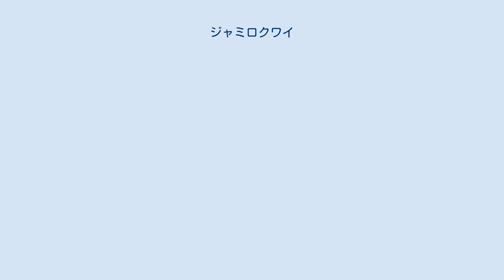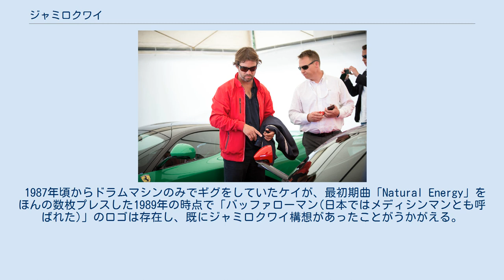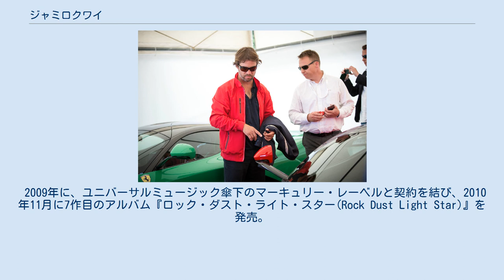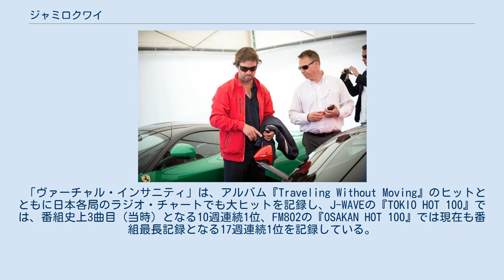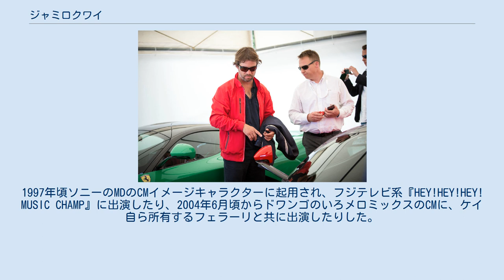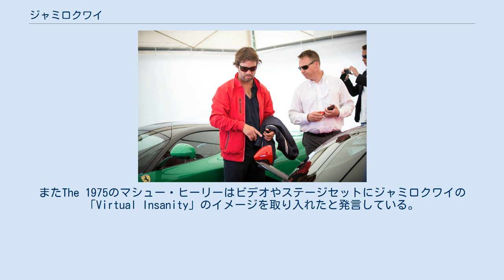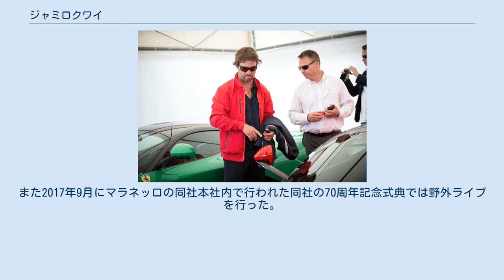ジャミロクワイ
イングランドのロック・バンド
ジャミロクワイ（英語: Jamiroquai）は、イギリス出身のアーティスト。
バンド形態をとるがリードボーカルのジェイ・ケイのソロユニットであり、「ジャミロクワイ」はケイを中心としたユニット名であると同時にケイのステージネームでもある。
1992年にデビュー後、インコグニート、ブラン・ニュー・ヘヴィーズ、ガリアーノ、コーデュロイ等の1980年代のロンドンを本拠地とした面々と共に台頭。
以降その音楽活動は、ポップ、ソウル、ジャズファンク、ロック、エレクトロニカ等ジャンルを限定しないもので、個性的な音楽的立ち位置を模索してきた。
世界中で3500万枚以上の売り上げがある。
 シンガーソングライターのジェイ・ケイがバンドを従えて、1992年にデビュー。
アーティスト名はアメリカ・インディアンのイロコイ族にちなみ (jam + Iroquois)、バッファローの角が生えた少年のロゴと共に、ケイが考案。
当初より、レコード会社が契約したのはバンドを除外したケイのみであり、契約上はジャミロクワイという名のソロアーティストであるため、ケイ一人が前面に出てジャミロクワイ自体の責任を負う。
バンドメンバーはケイに雇われる形でバンド形態を成している。
ケイ曰く「ジャミロクワイがバンドというのはコンセプト（'93来日時）」。
1作目のシングルリリース以前から現在までにすべての楽器パートにおいてバンドメンバーは入れ替わっている。
 1987年頃からドラムマシンのみでギグをしていたケイが、最初期曲「Natural Energy」をほんの数枚プレスした1989年の時点で「バッファローマン(日本ではメディシンマンとも呼ばれた)」のロゴは存在し、既にジャミロクワイ構想があったことがうかがえる。
ディジリドゥ奏者のウォリス・ブキャナンはその頃から側にいた友人であった。
ケイらは発掘したレア・グルーヴで踊る当時のクラブシーンに浸るようになっていた。
 1991年、ケイがアシッドジャズ・レコーズに歌のテープを持ちこみ契約に至る。
（多くの伝聞でブラン・ニュー・ヘヴィーズ(以下BNH)のボーカルオーディションを受けたとされているが、BNHのメンバーはその噂は事実ではないと否定している。）そこでは既に界隈でミュージシャンとして活動していたニック・ヴァン・ゲルダーが紹介され協力するなど、アシッド・ジャズの人脈をあげたバックアップが得られた。
またBNHメンバーを含むシーンのミュージシャン達をも率いて、ノーマン・ジェイやジャイルス・ピーターソン（アシッドジャズ共同創業者）のDJクラブイベントなどでライブやオリジナル曲を披露することができ、評判となっていった。
本格的にレコードデビューするにあたり自前の奏者が必要となり、もともとはアシッド・ハウスで活動していたキーボードのトビー・スミスは1992年、パンク・バンド歴のあるベースのスチュアート・ゼンダーは1作目のシングル『いつになったら気づくんだい』のリリース以降のオーディション（1993年）で、それぞれ引き入れた形である。
 アシッドジャズ・レコーズから1992年にリリースされたシングル『いつになったら気づくんだい』はロンドンのクラブシーンに強烈なインパクトをもたらした。
結果ジャミロクワイ（ケイ）は、新人としては異例のアルバム8作の契約をソニー・ミュージックと結ぶ。
そして1993年に1作目のアルバム『ジャミロクワイ』、続く1994年には2作目のアルバム『スペース・カウボーイの逆襲』をリリースする。
 1996年に発売したサード・アルバム『トラベリング・ウィズアウト・ムービング〜ジャミロクワイと旅に出よう〜』は全世界で700万枚、日本で140万枚を売り上げ、ジャズ・ファンク系バンドのアルバムとしては最大のヒット作となった。
最も売れたファンクアルバムとしてのギネス記録、「ヴァーチャル・インサニティ」では米グラミー賞の最優秀ポップ・パフォーマンス賞デュオ/グループ賞を獲得している。
 1999年に4thアルバム『シンクロナイズド』が発売される。
ハリウッド版ゴジラのサウンドトラックアルバムに含まれた『ディーパー・アンダーグラウンド』（1998年）の流れを汲み、ひずんだサウンドの打ち込みやシンセベースを用...